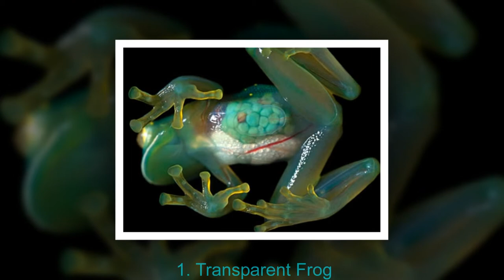Top 10 Most Amazing Transparent Animals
1. Transparent Frog
2. Transparent Jelly Fish
3. Glasswinged butterfly
4. Transparent Squid
5. Transparent Fishes
6. Tortoise Shell Beetle
7. Transparent Snail
8. Transparent Amphipod
9. Transparent Salp
10. Transparent Sea Cucumber